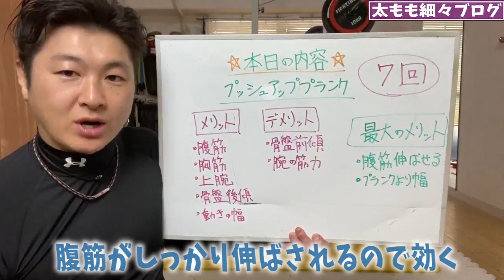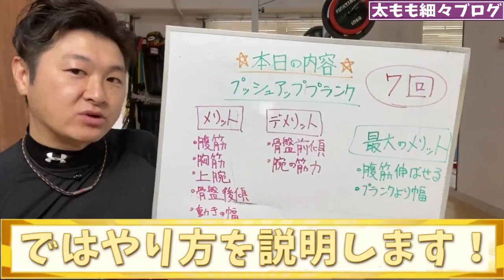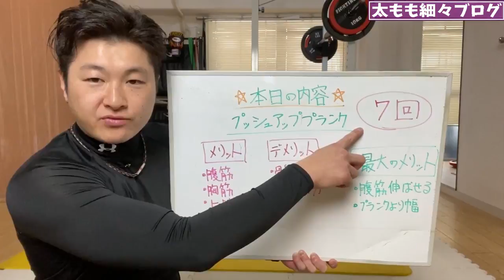ENG/한 ) 【7回】プランクより動けるので腹筋にしっかり効くプッシュアッププランク